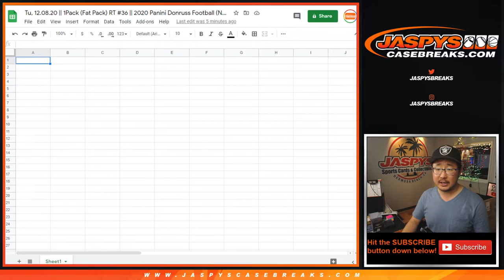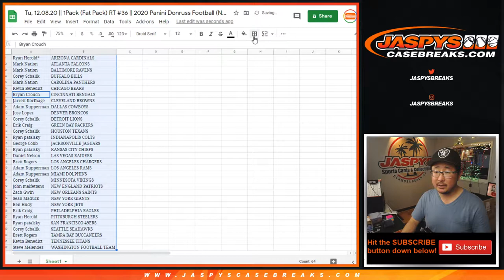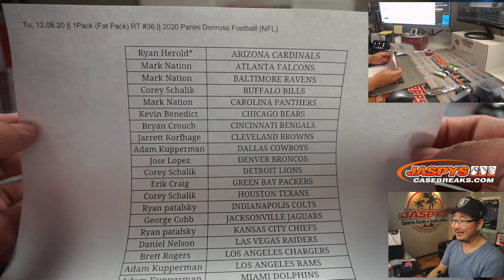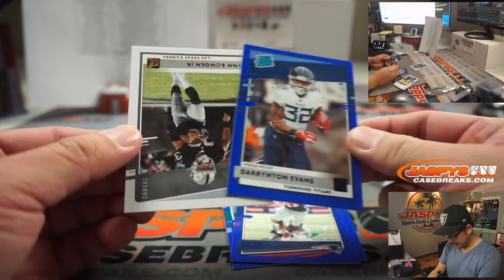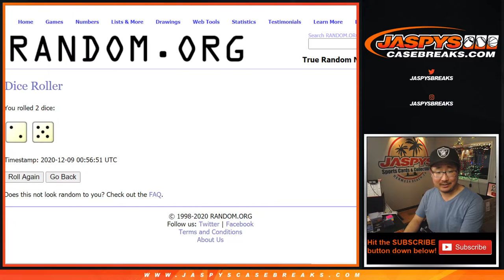Tu, 12.08.20 || 1Pack (Fat Pack) RT #36 || 2020 Panini Donruss Football (NFL)